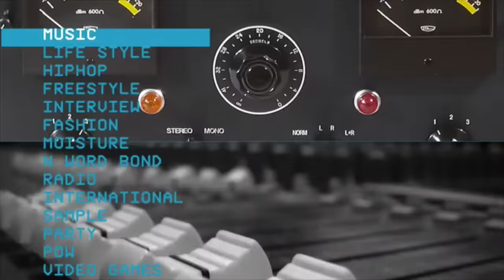Jay Pharoah Freestyles as Eminem, Jay Z, The Weeknd and More (Video)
Jay Pharoah stopped by DJ Whoo Kid's Christmas Special on Shade 45's "The Whoolywood Shuffle".  Watch as he freestyles off the head impersonating Eminem, Jay Z, The Weeknd and more!

Tune into "The Whoolywood Shuffle" each and every Saturday from 12p-6p EST and Sunday's from 10a-4p EST exclusively on Eminem's Shade 45 (Sirius XM).  POW!